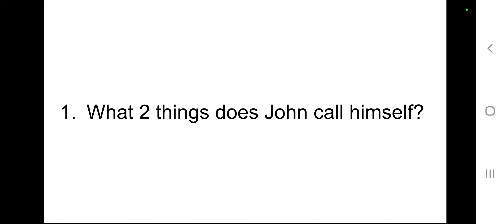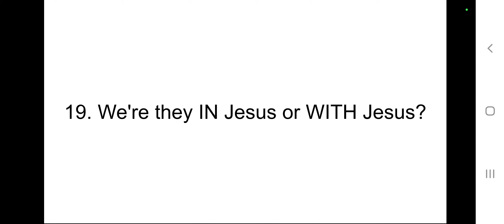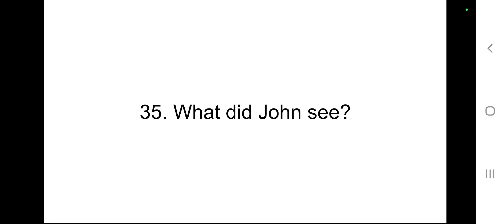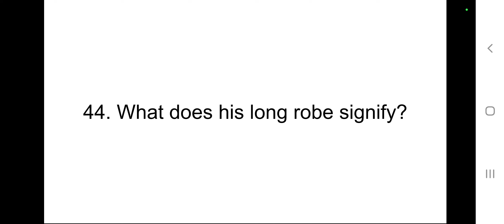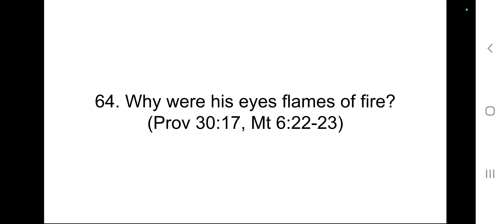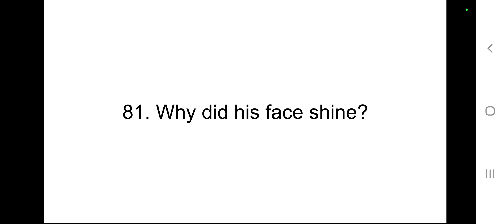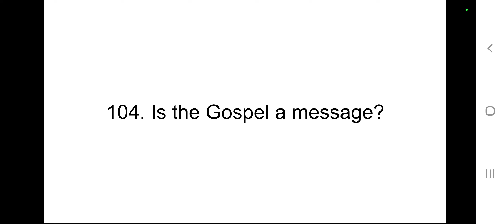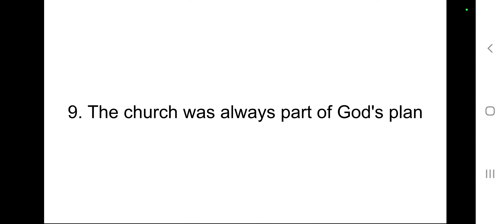Revelation 1:9-20 Jesus Walks around in your church